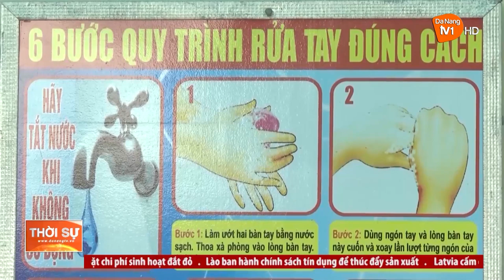TĂNG CƯỜNG PHÒNG, CHỐNG BỆNH ĐAU MẮT ĐỎ TRONG TRƯỜNG HỌC